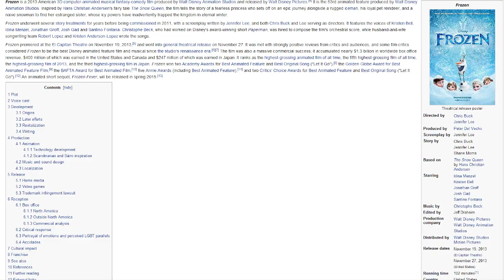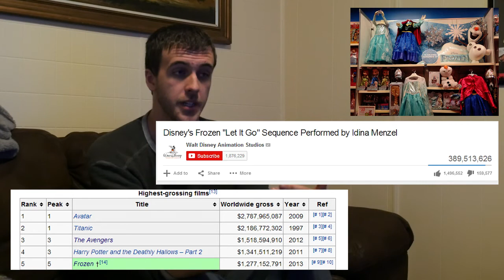Frozen - MOVIE REVIEW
My long over-due review of Frozen! Hope u watch k